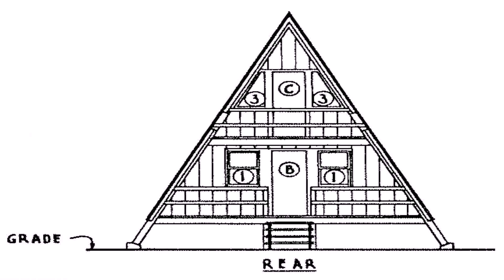Free Small Timber Frame House Plans - Gif Maker DaddyGif.com (see description)